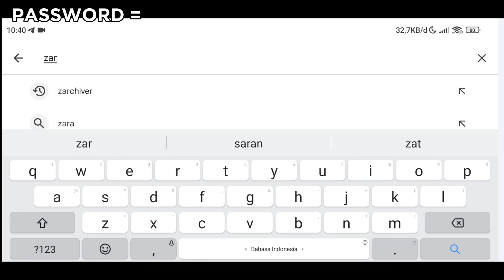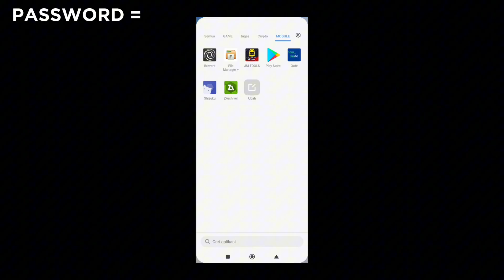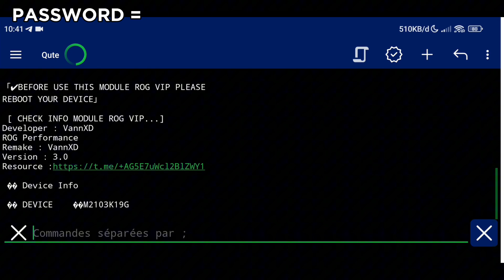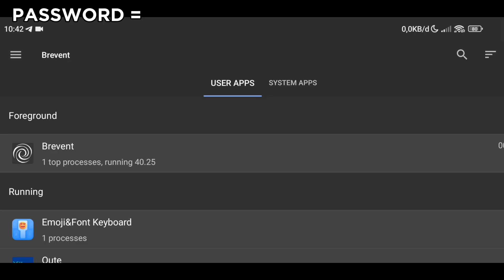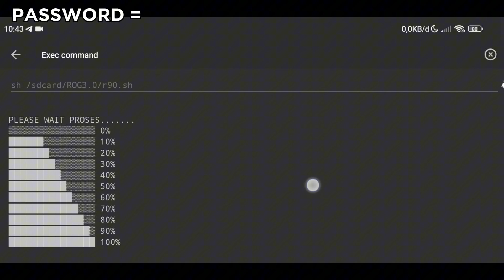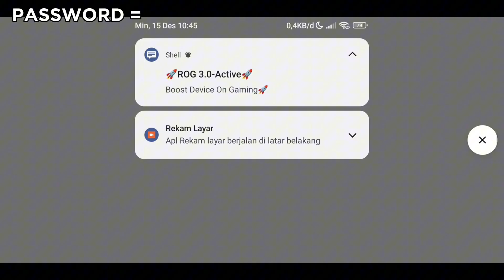RAM 1-4 LANCAR❗️MODULE GAMING NON ROOT ROG SUPPORT QUTE & BRAVENT | AMPUH ATASI LAG DI ANDROID